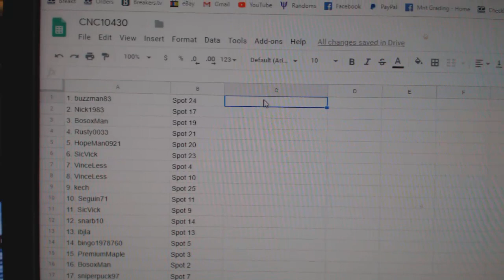Team Randoms - C&C GB #10,430